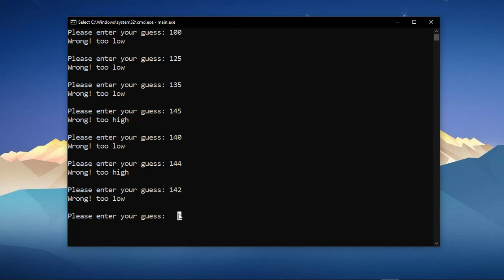Guess the Magic Number Program in C++